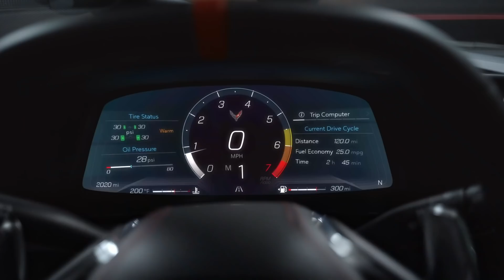Corvette 2020 - Primer contacto - El exótico perfecto